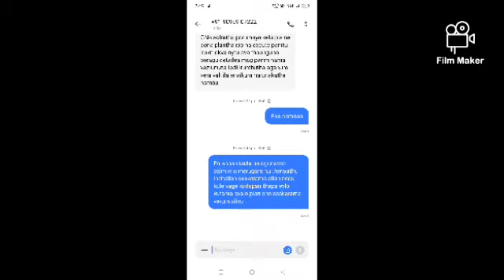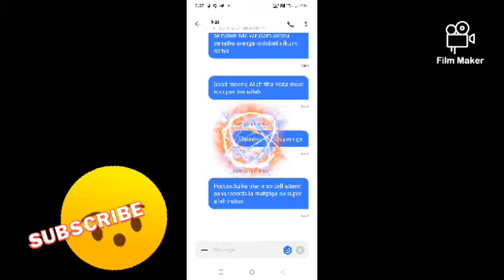is a opposite#equlantan